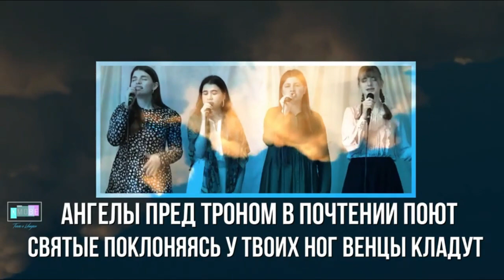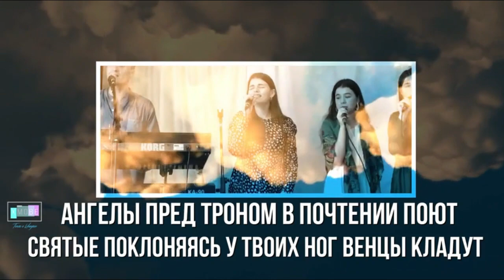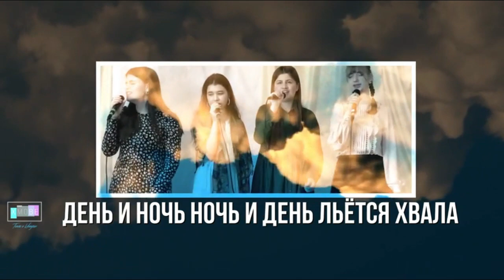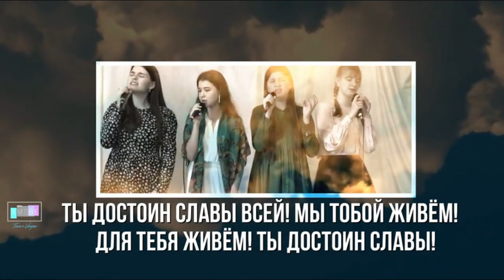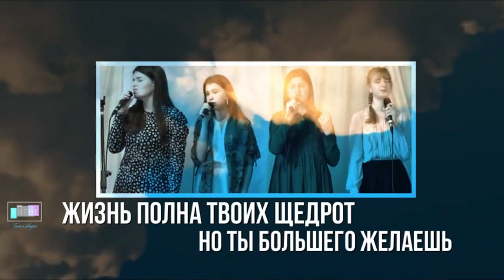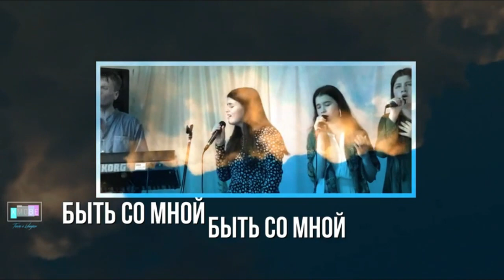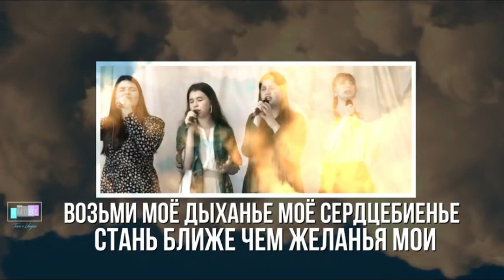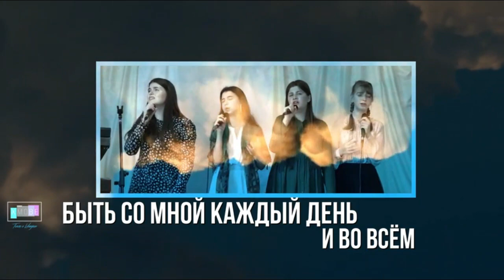МОЛОДЁЖНЫЙ ПРОЕКТ "ТОЛЬКО С ИИСУСОМ" 3 серия